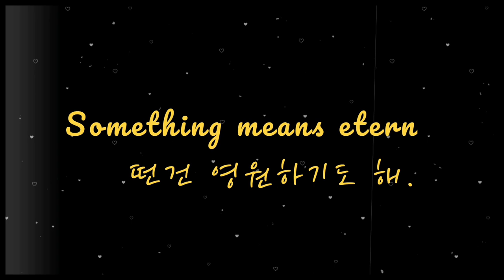INFP : 인프피의 찐친 구분법 궁금하신가영?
인프피의 찐친 구분법 | 인프피라디오씨 48회
오늘은 [인프피의 친한친구 구분법] 입니다.
세상에 진짜 친구는 어디에 있을까요?